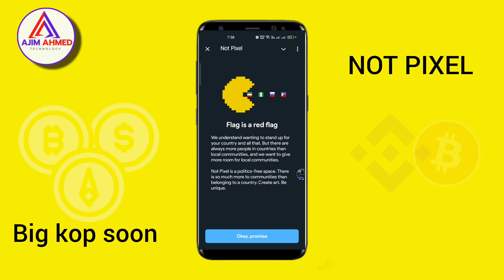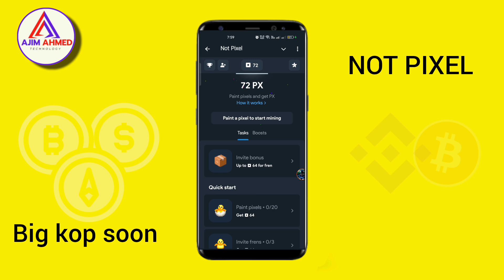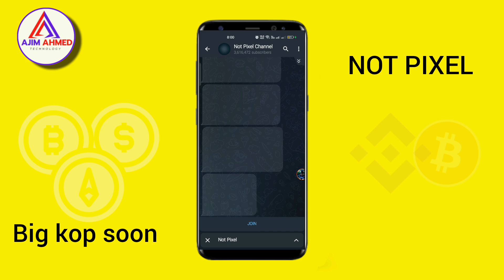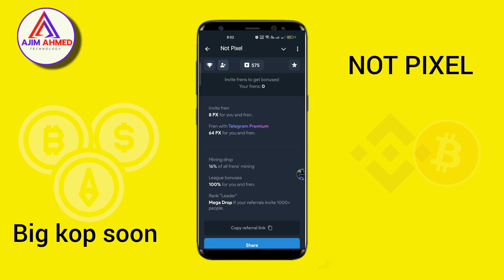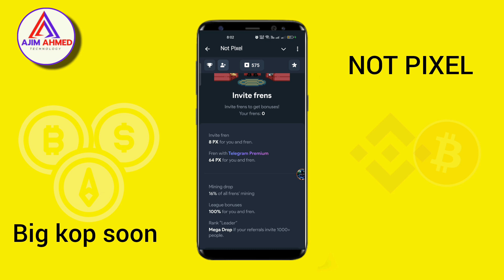NEW NOTPIXEL MINING BOT | How to mining notpixel | কি ভাবে Notpixel এ কাজ করবো | Notcoin project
new notpixel mining bot | how to mining notpixel |  কি ভাবে notpixel এ কাজ করবো | notcoin new  project | how to work notpixel bot | notpixel এ কি ভাবে কাজ করবেন সকল বিষয় জেনে নিন।।

new notpixel mining  bot
how to mining notpixel
how to work notpixel bot
notpixel bot
notcoin second project
notcoin